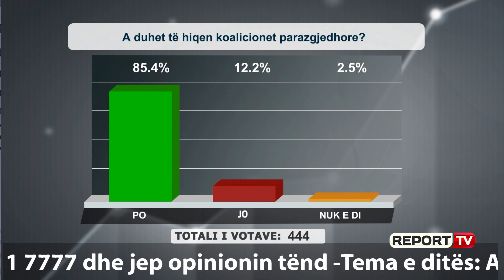Report TV - Qytetari tregon si VOTOHEJ në KOMUNIZËM: Kutia e Enverit dhe kutia e Titos por….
“Koalicionet duhet të ekzistojnë”. Ky është mendimi i një qytetari për temën e ditës në emisionin “Shtypi i Ditës dhe Ju” ne Report Tv. Zotëria po ashtu na tregoi edhe si votohej në komunizëm duke thënë se kishte dy kuti votimi një për Enverin dhe një për Titon por… Ndiqeni të plotë mendimin e tij.